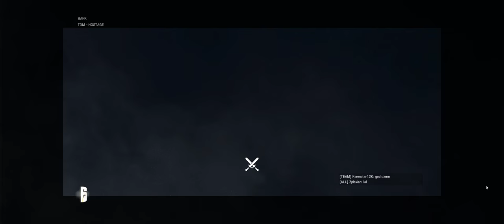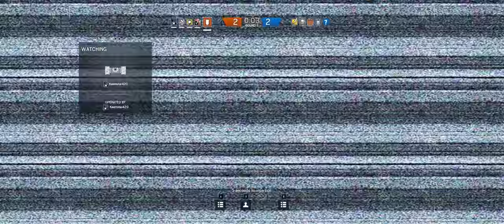Rainbow Six Siege + Part 334 + Bank TDM Hostage + polkadot cts crew